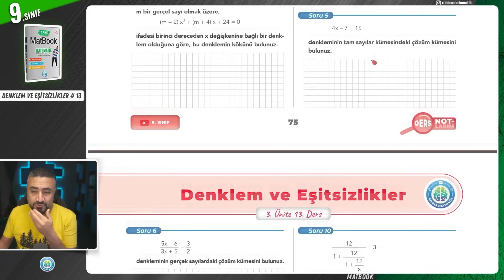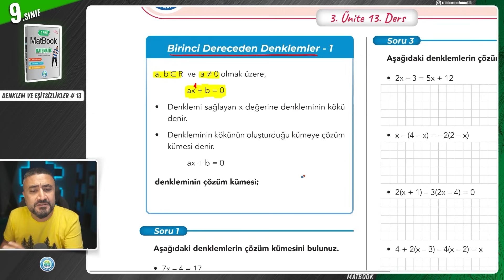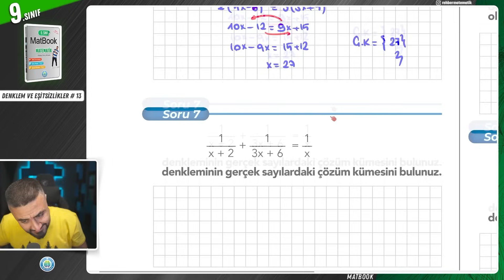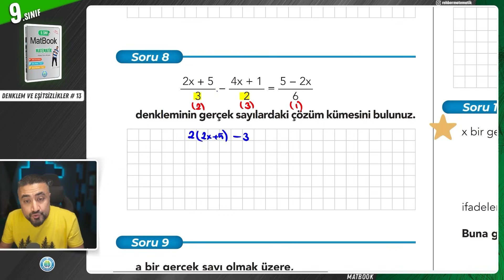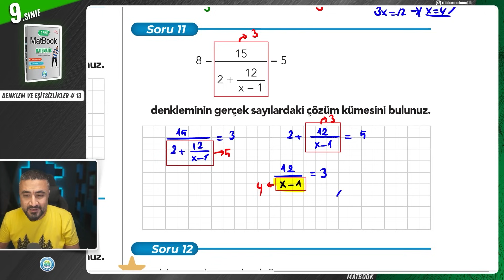Birinci Dereceden Denklemler 1 | Denklem ve Eşitsizlikler 13 | 9.SINIF MATEMATİK MatBook | 2024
Rehber Matematik 9.Sınıf Matematik 3.Ünite Denklem ve Eşitsizlikler 13.Ders Konumuz Birinci Dereceden Denklemler Birinci Dereceden Denklem nedir Birinci Dereceden Denklemin Kökü Birinci Dereceden Denklemin Çözüm Kümesi 9.Sınıf matematiğin tüm konularını MEB ile yüzde yüz uyumlu güncel müfredatın konu sıralamasına uygun şekilde tanımlarla kavramlarla ispatlarla birlikte öğreneceğiz. O halde sen de hazırsan ‘’Elimizde kalem önümüzde MatBook 9 kitabımız’’ Gönder Gelder Gelsin!!

9.Sınıflarla ilgili tüm duyuru ve detaylara en hızlı şekilde ulaşmak için

Sizler için hazırladığım web sitesine ücretsiz şekilde giriş yaparak Online Kamplar bölümünden 9.Sınıf MatBook video serisi üzerinden ücretsiz pdf lere ulaşabilirsin.

Bu kampları da bitirmeyi sakın unutma!!

🎦9.Sınıf Matematik Denklem ve Eşitsizlikler
00:00:00 Denklem ve Eşitsizlikler 13
00:00:48 Birinci Dereceden Denklemler
00:00:56 Birinci Dereceden Denklem Nedir
00:01:43 Birinci Dereceden Denklemin Kökü
00:02:02 Birinci Dereceden Denklemin Çözüm Kümesi
Bu video serisinden en yüksek verimi alman için Yapman Gerekenler:
1- Atlamadan zıplamadan tüm ders videolarını izlemek
2- Video Ders Notları kitabımızı benimle birlikte doldur, örnek soruları benimle birlikte çöz.
3- Her ders öğrendiğin konunun ilgili kazanımlarından oluşan Soru Avcısı testini de ödev olarak kendin çöz!!
4- Gerçek sınav ayarında hazırlanmış adeta sınav provası tadındaki yazılı yazılı sorularını da çözmeden sınava girme!!